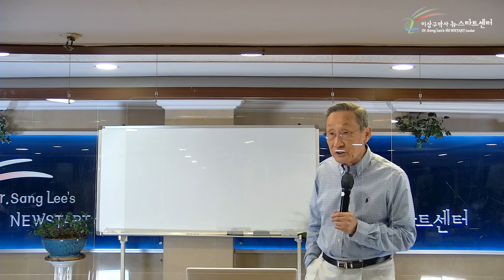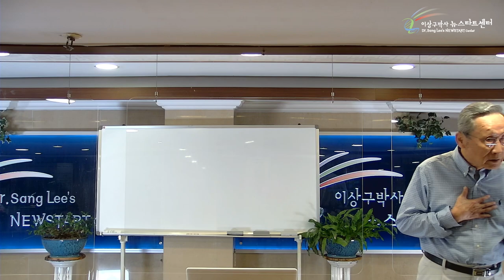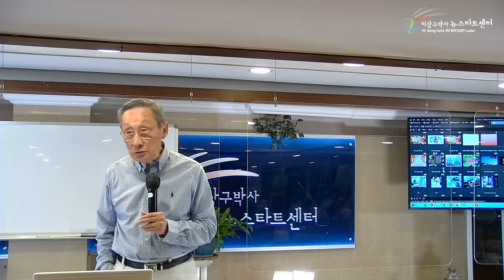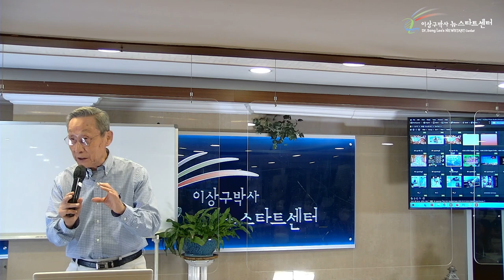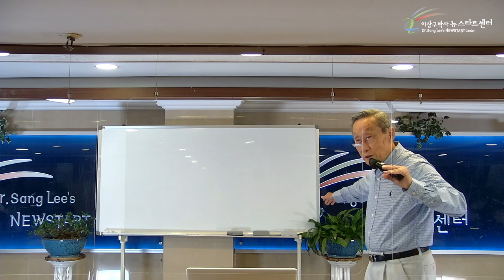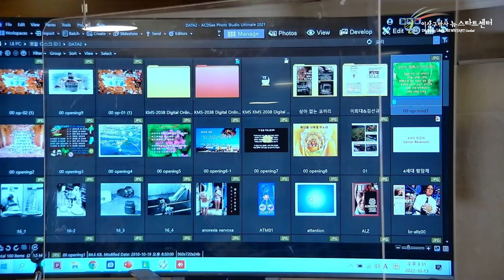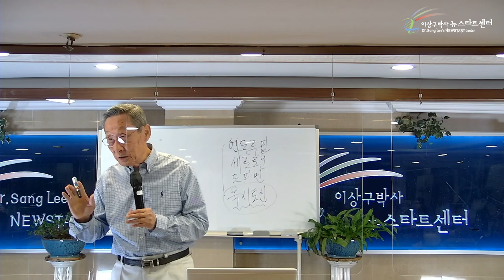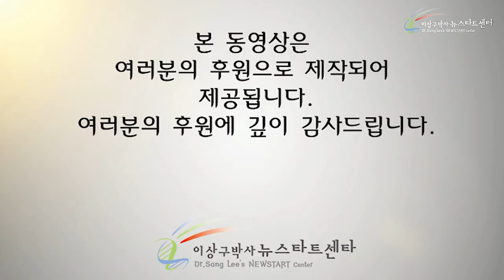[17강] 절대적 행복과 상대적 행복